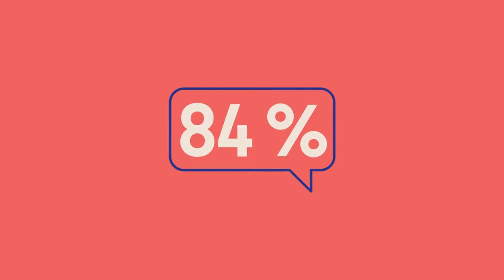ADP Deutschland at 600Minutes HR&Leadership 2020, Germany (Spotlight)